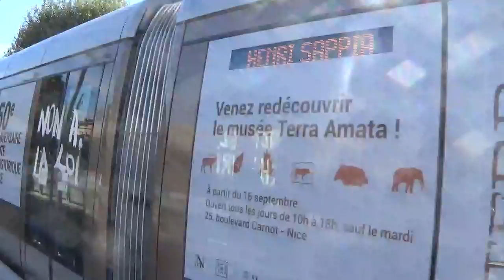Au coeur de la manif